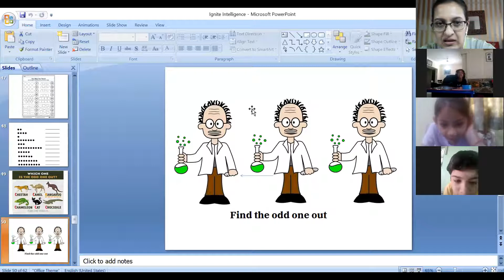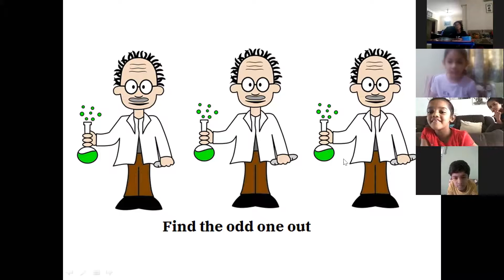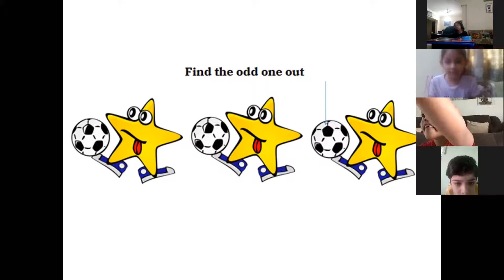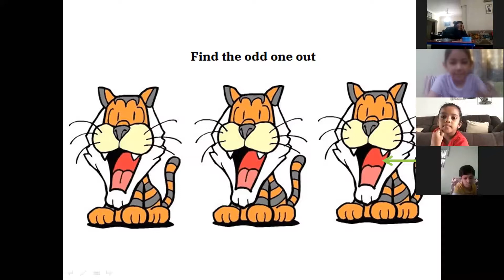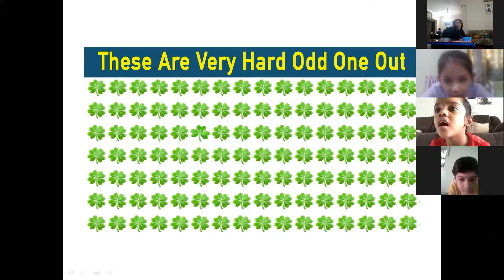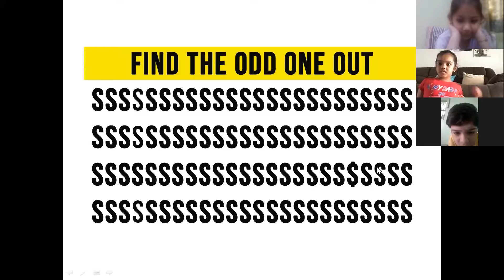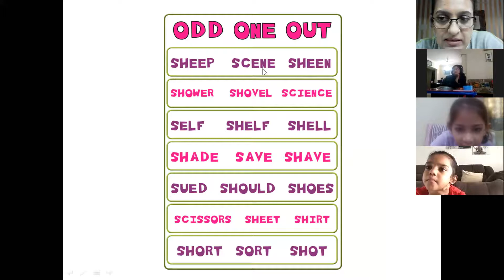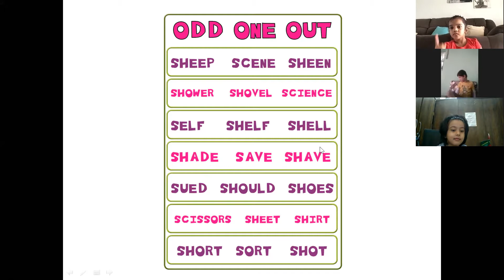Ignite Intelligence - Odd one out